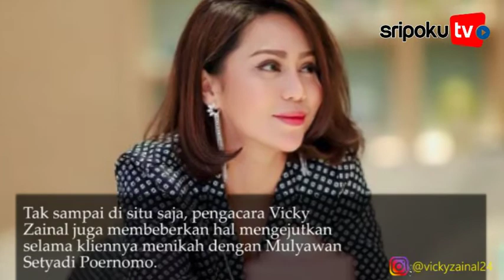Artis Cantik Vicky Zainal 10 Tahun Tak Disentuh Suami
SRIPOKU.COM --- Sosok artis FTV Vicky Zainal saat ini tengah ramai diperbincangkan dan diberitakan oleh banyak media.

Hal itu dikarenakan Vicky Zainal mengungkap masalah rumah tangganya dengan Mulyawan Setyadi Poernomo.

Bahkan, Vicky Zainal pernah mengadukan suaminya, Muliawan Setyadi Poernomo ke Komnas Perlindungan Perempuan.

Fakta baru mendadak muncul dari Vicky Zainal. Ia menuding Mulyawan Setyadi melakukan kekerasan verbal terhadap dirinya.

Dalam pengaduan tersebut, Vicky Zainal mengaku Vicky dapat penghinaan soal bentuk badan atau body shaming hingga Vicky diselingkuhi.

Melansir dari Gridhits.ID, Rabu (5/5), Vicky Zainal buka suara soal perlakuan suaminya selama 10 tahun menikah.

Vicky dapat perlakuan kasar selama menikah yang kebanyakan secara verbal.

Muliawan Setyadi disebut sering bilang, "You look fat, I don't fuck you if you fat!" saat hendak berhubungan suami istri.

Paling tidak, begitulah bunyi dalam surat aduan yang dilayangkan Vicky Zainal

"Saya nggak mau rumah tangga hancur," ujar Vicky Zainal. "Mau nggak mau harus telan, harus nerima."

Vicky Zainal pun mengaku telah memikirkan matang-matang pilihannya untuk berpisah dengan sang suami.

"Kenyataannya saya merasa tak mendapat keadilan dalam perceraian dan selama pernikahan saya," ujarnya lagi.

"Mungkin ini saatnya harus bicara."

Tak sampai di situ saja, pengacara Vicky Zainal juga membeberkan hal mengejutkan selama kliennya menikah dengan Mulyawan Setyadi Poernomo.

Ammy Surya, pengacara Vicky Zainal mengatakan sikap kasar suami kliennya tak hanya soal perkataan saja.

Menurut pengacara, Mulyawan Setyadi Poernomo tak mau punya momongan dari Vicky Zainal selama menikah.

"Klien saya selain dapat kekerasan verbal selama 10 tahun, satu lagi yang penting, hak asasi atas urusan reproduksi, hak untuk punya anak," ujar pengacara.